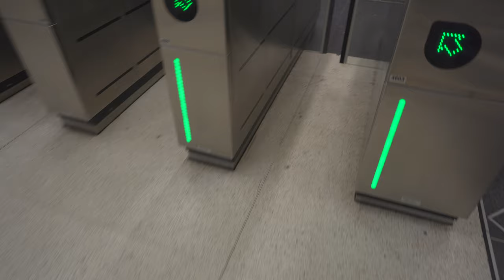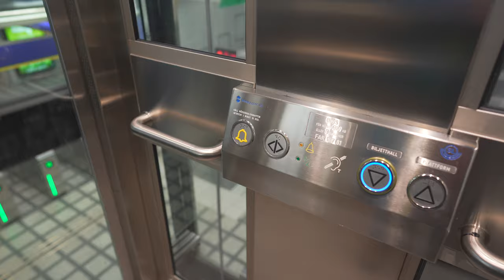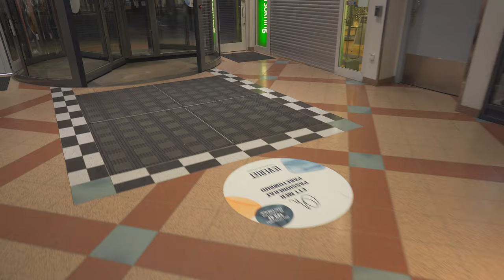Sweden, Stockholm, subway night ride from Farsta Strand to Farsta Centrum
ticket barrier 0:18 , 6:00

elevator 0:26 , 5:30

walk in Farsta Centrum 6:22

March 2020